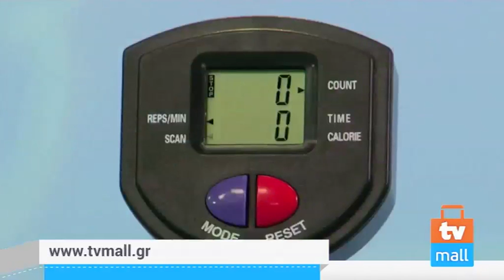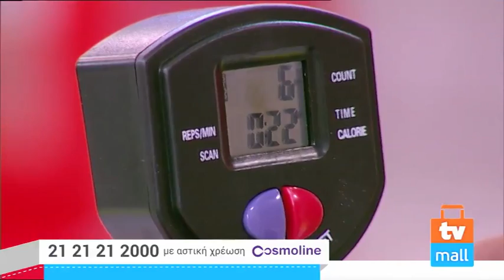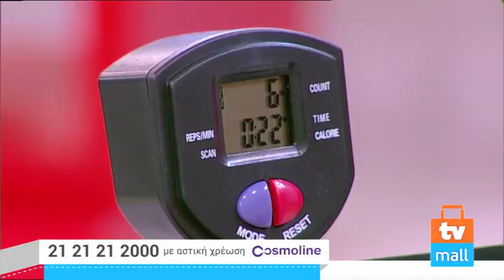TVMALL ΕΚΠΟΜΠΗ 544-21/11/2016 (7.00-7.30)